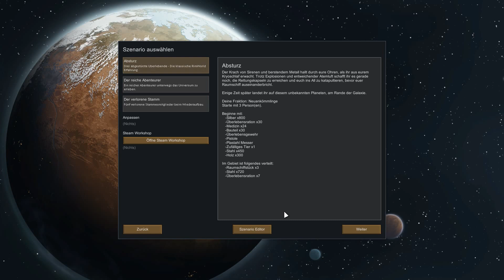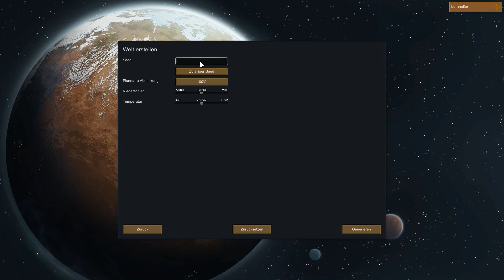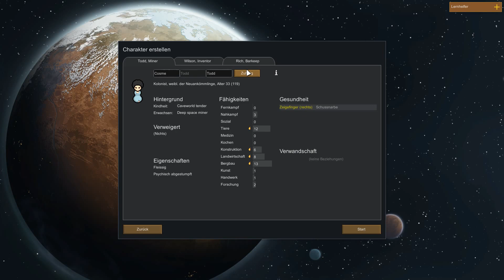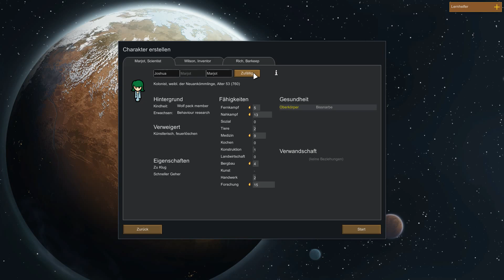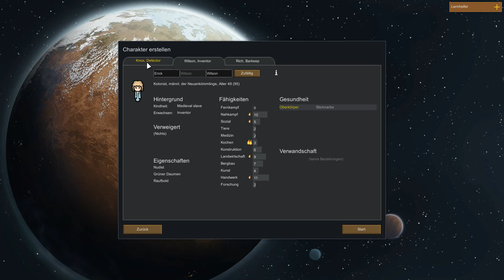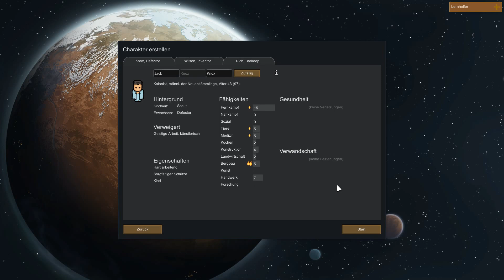Let's Play RIMWORLD Deutsch [Alpha 16] ☣ Die Kolonisten von Morgen - S2#000 ☣ German Gameplay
RimWorld Deutsch Let's Play  ☣ Staffel 2 Folge 000 – Die Kolonisten von Morgen ☣ Gameplay mit der neuen Alpha 16 Wanderlust von RimWorld!

Die Folge vor der ersten Folge. Eine neue Welt wird erstellt, eine Erzähl-KI ausgewählt und lange nach den passenden Kolonisten für die Bruchlandung gesucht. Für euch natürlich nur das Beste.

☣ Alpha 16 ☣
Gespielt wird die zum Zeitpunkt der Aufnahme brandneue Version Alpha 16, die dem (noch nicht final fertigem) Spiel eine Menge großer Features hinzufügt, wie mehrere Basen, neue Weltgenerierung und die Möglichkeit selbst als Karawane zu reisen und Angriffe auf feindliche Fraktionen zu starten.

☣ ZUM SPIEL ☣
Bevor das Raumschiff in unzählige Teile zerbarst, konnten sich 3 Menschen gerade noch so in die Rettungskapseln flüchten und landeten auf den nahen Planeten, der ihnen völlig unbekannt ist. Die Luft scheint gut, sogar Tiere finden sich zahlreich auf der Oberfläche, ebenso eine reichhaltige Flora.
Beste Bedingungen sich vorrübergehend eine neue Heimat zu schaffen, bis man irgendwie von dem Planeten runterkommen kann.

Ähnlich wie beim legendären Dwarf Fortress gilt es eine funktionierende Kolonie aufzubauen, in der die Bewohner weitgehend autonom die designierten Aufgaben übernehmen. Aus dem nichts baut ihr euch eine Basis auf, sorgt für genug Nahrung, bessere Technik und auch für Schutz.
Denn ihr seid nicht alleine auf dem Planeten und müsst euch einiger Gefahren erwehren, während jeder Kolonist seine eigenen Stärken, Schwächen und Bedürfnisse hat.

Eine Erzähl-KI sorgt dafür, dass euch auch ja keine Langeweile aufkommt. Ähnlich wie beim spielerischen Vorbild Dwarf Fortress macht das Verlieren einen Teil des Spielspaßes aus.
Setting und musikalische Untermalung erinnert dabei leicht an die Kult-Serie Firefly.

Dort findest du auch noch viele andere spannende Projekte wie Stardew Valley, The Witcher 3, Southpark: Der Stab der Wahrheit oder auch Langstreckenrennen in GTA Online.
Viel Spaß mit dem Planet Coaster Lets Play German.

Es grüßt euch der Barde von DaddelZeit!